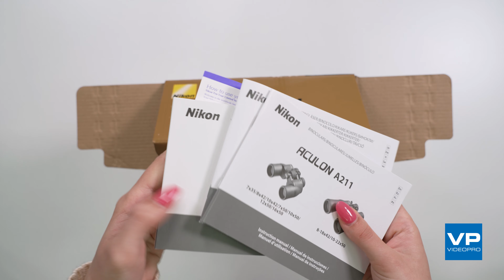Nikon Aculon A211 10-22x50 Binoculars Unboxing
Inheriting the sharp image characteristics of the Aculon A211, Zoom Model 10-22x50 Binocular still has its affordable value and superior performance. Nikon has packaged the toughness of a companion in every aspect of adventure you would have. It features Finger-tip zoom that can easily be adjusted with just the use of your finger. With 10-22x magnification, 50 mm objective lens, and Eco-Glass elements, you will achieve 3.8° Angular Field of View. Itsmultilayer coated lens guarantees undistorted images even when zoomed to its maximum. The body has been made with an easy gripRubber armoring and tripod adaptable.

Key Features
10-22x magnification, 50 mm objective lens
3.8° Angular Field of View
Finger-tip zoom
Rubber armoring
Eco-Glass elements
Multilayer Coated Lens
Tripod adaptable
Quality and Affordability
The ACULON A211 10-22x50 zoom binoculars feature adjustable 10-22-power multicoated lenses and 50mm objectives fabricated with Nikon’s exclusive lead and arsenic free Eco-Glass™. The BaK4 Porro prism systems within all ACULON A211 binoculars deliver a high quality image under a multitude of lighting conditions, making these binoculars effective from dawn till dusk. All together the ACULON A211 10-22x50 zoom binoculars are a quality, cost effective choice.

Multicoated Eco-Glass Lenses
Delivering a bright and clear image in most lighting conditions A triad of optical technology is integrated into the ACULON A211 binoculars. The unique zoom feature delivers a wide range of magnifications that can be quickly tailored to the situationv, while lens multicoating enhances image brightness. The environmentally-friendly Nikon Eco-Glass ’ lenses deliver astonishing clarity and precision in a lighter-weight, lead and arsenic-free glass composition.

Smooth Central Focus Knob
The fast and smooth range of focus allows for quick viewing in addition to the ACULON A211 line’s comfortable and ergonomic design.

Ergonomic, Lightweight Body Design
The ACULON A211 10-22x50 zoom binoculars are designed to be as light as possible along with excellent ergonomics. This assures you will be comfortable and steady throughout extended periods of use and makes them extremely easy to carry all day long.

Durable Rubber-Armored Coating
ACULON A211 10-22x50 zoom binoculars are built to handle virtually any environment you can bring them into. No matter what the weather conditions may be, you will always have a sure, non-slip grip on your binoculars, making them one piece of equipment you can always count on to perform.

Fingertip Zoom Control
Easy-to-reach zoom control knob allows for quick and easy adjustment of the binoculars’ magnification from 8 up to 18-power.